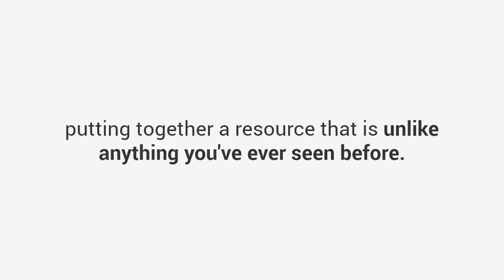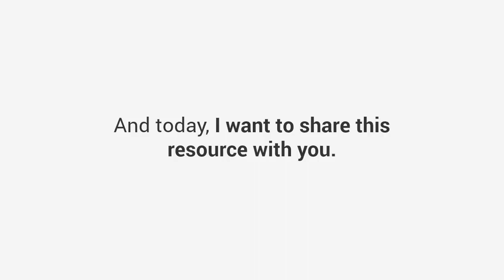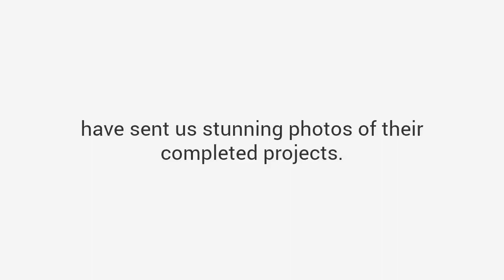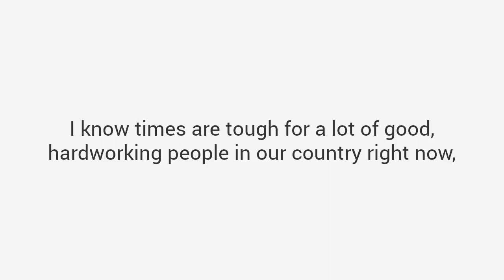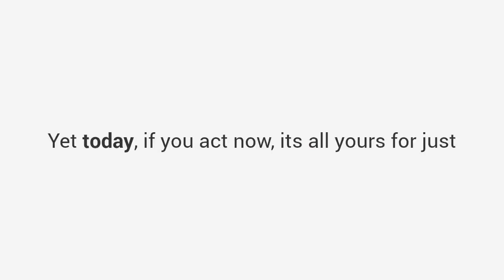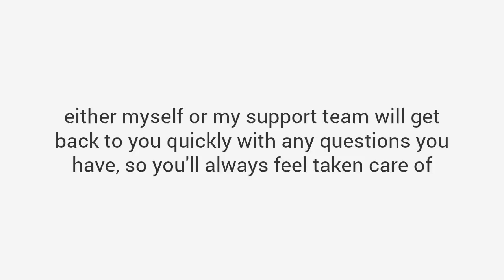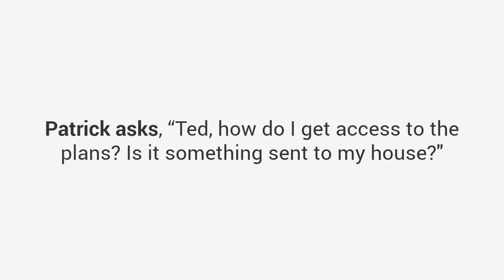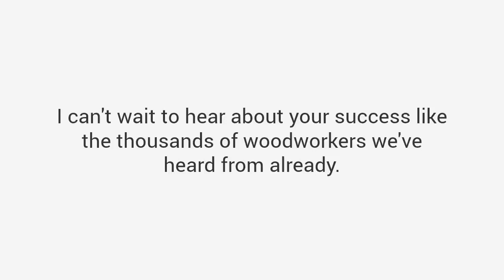Woodwork Masterclass - Full course - beginner to pro Woodwork tutorial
Share if you like the video. In this Teds Woodwork master class you will learn everything. If you do not know how to cut, Its okay. This course covers everything. This course is designed for everyone, from beginner to Professional. You will learn everything in steps
1. Step-By-Step Instructions
You get detailed projects with step by step, A to Z instructions that makes building projects super fast, super easy and super fun.
With the simple "hold-you-by-the hand" instructions, you can complete woodworking projects in the small fraction of the time it currently takes you.
It's like having a MASTER woodworker, by your side, guiding you through the entire project.
2. Cutting & Materials List
You get exact cutting and materials list for every project.

You will be able to buy exact amounts which means you'll stop wasting your hard earned cash on wrong wood, wrong materials or the wrong quantity.

It saves time and cuts down waste. It saves money. You'll spend more time building, less time fretting.
3. Detailed Schematics
With sharp and colorful schematics included in each plan, there's simply no guesswork involved. The level of details makes the most challenging project a walk in the park!
When instructions are THIS clear, your project BUILDS ITSELF. All the pieces just “Click” into place.
You'll complete projects in a fraction of the time it usually takes you.

woodworking projects
4. Views From All Angles
You get to see EXACTLY how everything should look BEFORE you build them.

Most plans don't include this and simply assume. You'll end up building something that doesn't look like the drawing!
You get intricate details of every angle, every corner, every joint. The plans will NEVER leave you guessing or scratching your head over any detail.

wood projects plans
5. Suitable For Beginners & Professionals
We've got plans that cover all levels of skill and competence. You do NOT need to be a master woodworker or have expensive machinery to use our plans.

Whether you're a complete beginner, an amateur woodworker with hand tools or a seasoned pro, you'll find thousands of projects that will suit your level.
Course include everything, from Outdoor Sheds to wishing wells and from Arbor Projects to Swing Plans. Course Includes,
Arbor Projects
Adirondack Chairs
Artwork Display
Bathroom Unit
Box Designs
Billiard/Pool Table
Barn Plans
Bed Plans
Bedside Cabinets
Bee Hive Plans
Bench Projects
Bird Feeders
Birdhouse Plans
Boat Plans
Book Case Plans
Changing Table
Coat Rack
Cabin Plans
Cabinet Plans
Carport Plans
Cart Plans
Cat House Plans
CD/DVD Holder
Cellar Projects
Chair Plans
Chest Designs
Chicken Houses
Children Rooms
Clock Plans
Coffee Tables
Cold Frame Plans
Compost Bin
Computer Desk
Containers
Crafts and Gifts
Cutting Boards
Deck Plans
Dollhouses
Dog Houses
Door Designs
Dressers
Drill Press
Entertainment
Furniture Plans
Farmshop Plans
Fences
File Cabinet
Fireplaces
Frames
Furnishings
Kids Furniture
Garage Plans
Gazebos
Greenhouses
Guitars
Gun Cabinets
Gun Hidden Storage
Hammocks
Home Office
Horse Barns
Humidor Plans
Hutch Plans
Jig Plans
Kitchen Projects
Knife Block
Lamps
Landscaping
Lathe Plans
Mailbox
Mantels
Media Center
Mirrors
Music Boxes
Ottoman Plans
Outdoor Plans
Pergolas
Planters
Playhouses
Rabbit Houses
Wooden Racks
Router Plans
Screens
Scroll Saws
Outdoor Sheds
Shelves
Signs & Displays
Small Homes
Squirrel Den Box
Stools
Storage Plans
Swing Plans
Table Plans
Tool Boxes
Trays
Trellis Plans
Utility Buildings
Wooden Toys
Wagon Designs
Wind Generator
Windmills
Wishing Well
& Many More!